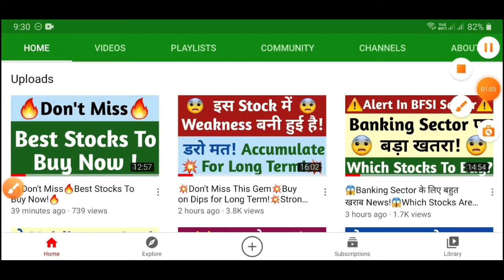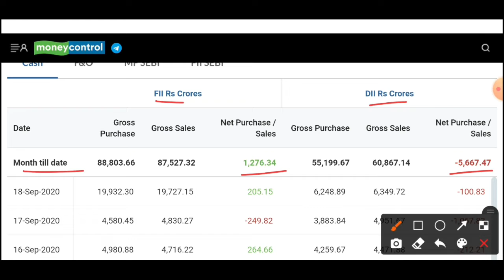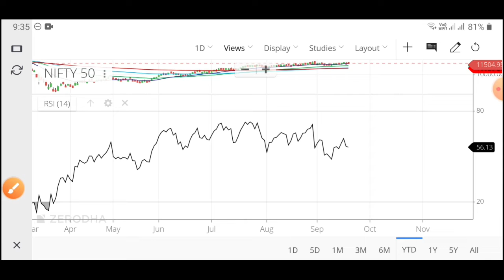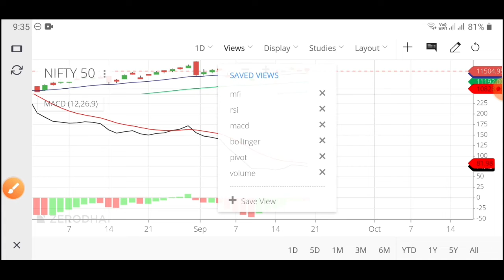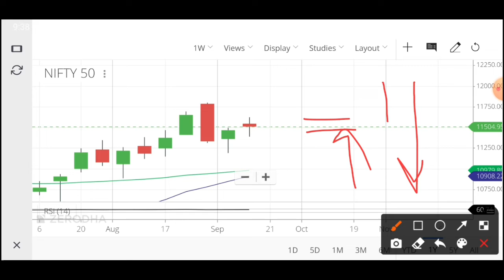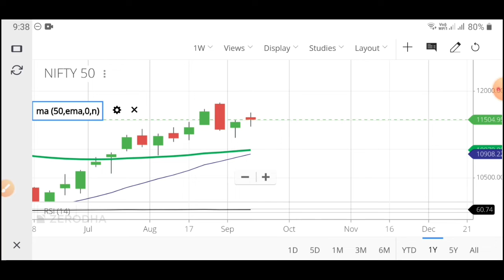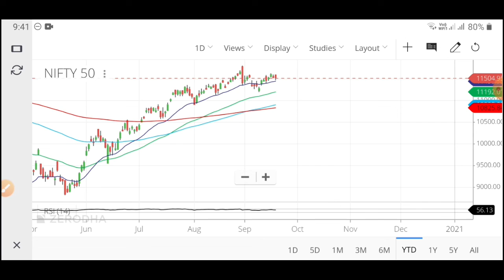💥Nifty 50 Weekly Analysis💥NIFTY PE 33!⚠️What should Investors Do?🤔